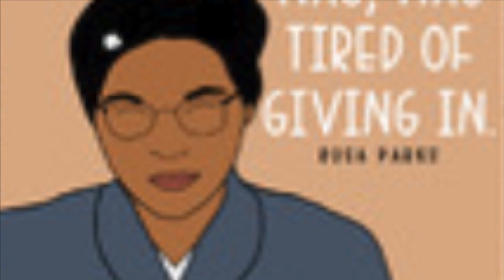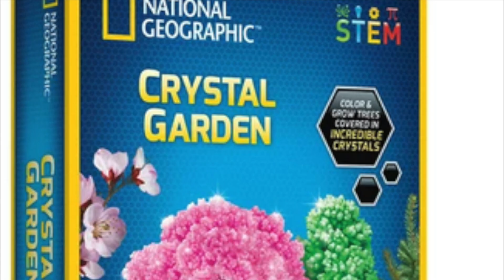Stem Haul 2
Music from Uppbeat (free for Creators!)